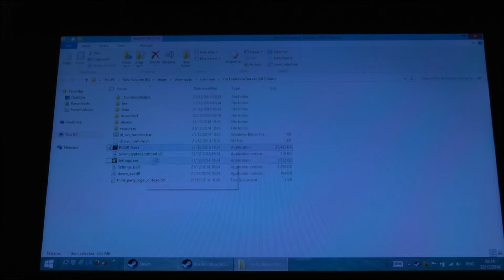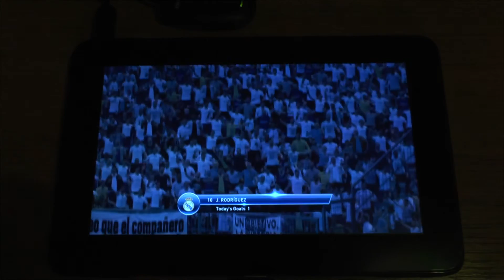1# PES 2015 test on tablet PC - Full Details !!! AMAZING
Pro Evolution Soccer 2015(demo) PES 2015 GAMEPLAY TEST ON TABLET PC RAZER EDGE - MAX DETAILS

1.
RAZER EDGE TABLET
2.
3.
THE BEST PRICE FOR THE GAMES
4.
ROCK THE SUMMER SALE (PHONES FOR $3.66 !!!)

RAZER EDGE Specifications :

• Intel® Core™ i5 1.7GHz / Turbo 2.6GHz
• Windows® 8.1 64bit
• NVIDIA® GeForce® GT640 LE (DDR3 1GB VRAM)
• 10GB DDR3 1600MHz system memory
• Nvidia drivers - 350.12 WHQL
• Display 10.1” (IPS, 1366x768)
• 1TB SSD (SATA-III)
• INTEL Dual Band Wireless-AC 7260 Network Adaptor
• Bluetooth Mouse
• Bluetooth Mini Keyboard with Touchpad
• Xbox 360 controller
• Xbox 360 gaming receiver